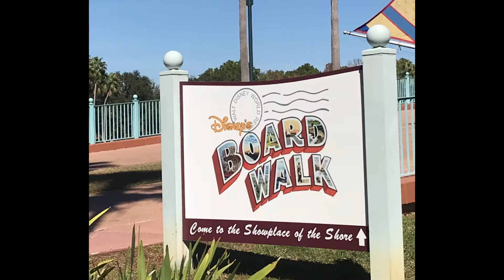VLOG 2019 - #3 || TRAVELING!!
Here is a little of my traveling for my Disney College Program.